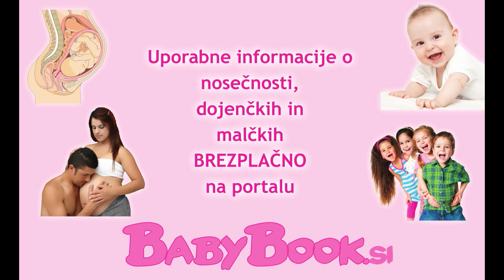Kako čakati na rezultate testov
Alja Malis, ustanoviteljica Vadbene klinike, je mamica sinčka Brina in nosečnica. V sodelovanju s portalom BabyBook.si vsak teden pripravlja zanimive, poučne in zabavne vloge, predvsem pa skrbi za zdravo in razgibano nosečnost.

Spremljajte Aljino nosečnost na portalu vsak teden!